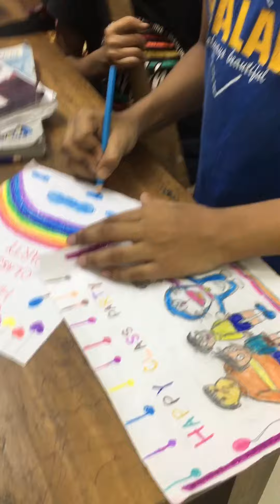ক্লাস পার্টি❤️স্কুল জীবন❤️ভিডিও ভালো লাগলে আমাদের চ্যানেলটা Subscribe (সাবস্ক্রাইব)করতে ভুলবেন না।